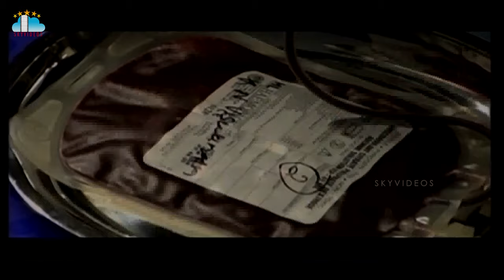Profile of Padmavibhushan Dr K Chiranjeevi International Film Festival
Profile of PadmavibhushanDrKChiranjeevi International Film Festival @skyvideostelugu